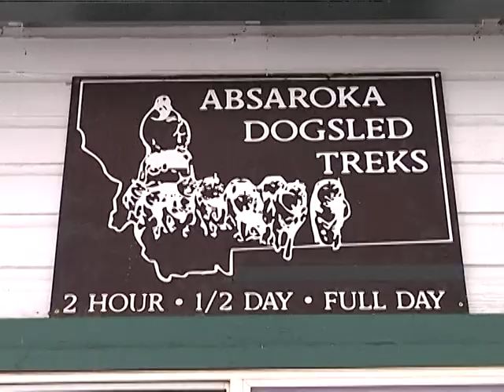Angela's Adventures: Dog Sledding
Dog sledding near Chico Hot Springs, Montana. AMAZING experience!